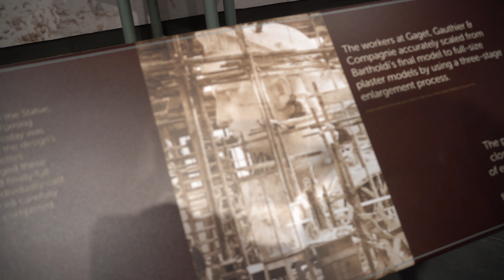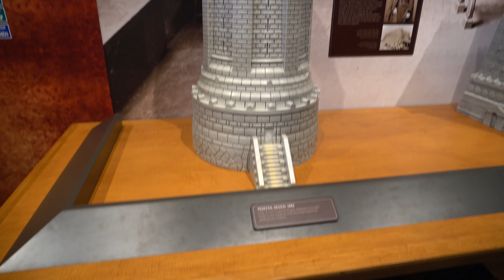Özgürlük Anıtı ve Yeni Açılan Müzesi - İnternetteki İlk Görüntüler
Herkese Merhabalar,
Bu bölümümüzde Özgürlük Anıtını ve Yeni Açılan Müzesini Ziyaret Ediyoruz
Müzenin Görüntüleri Ilk Kez Tarafımızdan Çekilmiştir Ve İnternette Şu anda Haber Kanalları Dışında Bulunmamaktadır

Yapimina 7 ekim 2016 da baslanan  Özgürlük Anıtı Müzesi 16 mayıs 2019 tarihinde tamamlanarak ziyarete açılmıstır . Toplamda 70 milyon dolar bütçeyle yapılan müzede
Özgürlük Anıtının Orjinal Prototiplerini, ilk kalıplarını, modellemelerini hatta 1986 senesinde yenilenerek yeri değiştirilen meşaleyi görmek bile mümkün